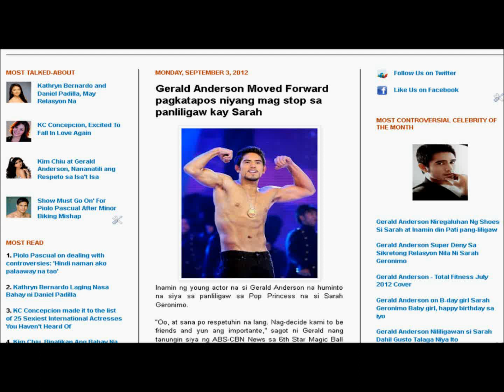Gerald Anderson Moved Forward pagkatapos niyang mag stop sa panliligaw kay Sarah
Gerald Anderson, Sarah Geronimo, Kim Chui, Xian Lim, ABS-CBN